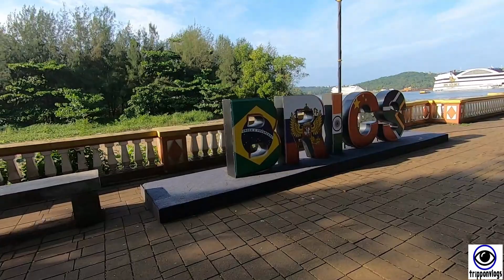ഗോവയിലെ ഇന്റർനാഷണൽ ഫിലിം ഫെസ്റ്റിവൽ നടക്കുന്ന സ്ഥലം കാണാം .EP # 7 GOA FILM FESTIVAL, TRIPPON VLOGS.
Here's where the International Film Festival of India (IFFI) is being held in Goa,,,,,,,,,,,,,, ഗോവയിലെ ഇന്റർനാഷണൽ ഫിലിം ഫെസ്റ്റിവൽ നടക്കുന്ന സ്ഥലം കാണാം